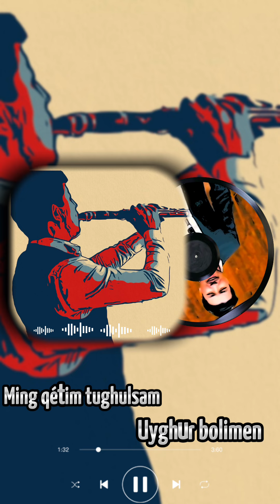Tayir Semer -Ming qétim tughulsam uyghur bolimen(тайир сәмәр - миң қетим туғулсам уйғур болимән )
ﻣﯩﯔ ﻗﯧﺘﯩﻢ ﺗﯘﻏﯘﻟﺴﺎﻡ ﺋﯘﻳﻐﯘﺭ ﺑﻮﻟﯩﻤﻪﻥ
ﺗﯧﻜﯩﺴﺘﻰ: ﻣﻪﮪﻤﻪﺩ ﺋﯩﻤﯩﻦ ﮪﻪﺯﺭﻩﺕ

ﻣﯩﻠﻠﯩﺘﯩﻢ ﺳﯧﻨﯩﯖﺪﯨﻦ ﻏﯘﺭﯗﺭﻟﯩﻨﯩﻤﻪﻥ
ﺳﻪﻥ ﺋﯜﭼﯜﻥ ﺟﺎﻥ ﺑﻪﺭﺳﻪﻡ ﮪﯘﺯﯗﺭﻟﯩﻨﯩﻤﻪﻥ
ﻣﯩﯔ ﺋﯚﻟﯜﭖ ﻣﯩﯔ ﻗﯧﺘﯩﻢ ﺗﯘﻏﯘﻟﺴﺎﻡ ﻗﺎﻳﺘﺎ
ﺳﯧﻨﯩﯖﺪﻩﻙ ﺗﯩﺰ ﭘﯜﻛﻤﻪﺱ ﺋﯘﻳﻐﯘﺭ ﺑﻮﻟﯩﻤﻪﻥ

ﺋﻪﺟﻪﺑﻤﯘ ﺋﯘﭘﺮﯨﺪﯨﯔ ﺋﻪﺯﯨﺰ ﻣﯩﻠﻠﯩﺘﯩﻢ
ﺩﯦﯖﯩﺰﻧﯩﯔ ﺩﯛﺷﻤﯩﻨﻰ ﺗﯩﻚ ﻗﯩﻴﺎ ﺗﺎﺷﺘﻪﻙ
ﺋﯚﻳﯜﯕﺪﻩ ﺑﺎﻏﻼﻧﺪﯨﯔ  ﺋﻪﺳﯩﺮ ﺳﻪﻥ ﺷﯘ'ﺋﺎﻥ
ﺑﯘﻧﯩﯖﺪﺍ ﻗﺎﻥ ﮪﯩﺪﻯ ، ﺑﯧﺸﯩﯖﺪﺍ ﻛﺎﻟﺘﻪﻙ

ﺋﯜﺳﺘﯜﯕﮕﻪ ﻳﯜﻛﻠﻪﻧﮕﻪﻥ ﺑﯘ ﺋﯧﻐﯩﺮ ﻳﯜﻛﻠﻪﺭ
ﻛﯜﭼﯜﯕﺪﯨﻦ ﻣﯩﯔ ﮪﻪﺳﺴﻪ ﺋﺎﺭﺗﯘﻕ ﻛﯧﻠﯩﺪﯗ
ﺳﻪﻥ ﻗﺎﻧﺪﺍﻕ ﭼﯩﺪﺍﻳﺴﻪﻥ،  ﺑﯘ ﺑﯩﺮ ﻣﯚﺟﯩﺰﻩ
ﺳﺎﯕﺎ ﻣﯩﯔ ﺋﺎﭘﯩﺮﯨﻦ ﺋﺎﺯﻟﯩﻖ ﻗﯩﻠﯩﺪﯗ

ﺗﻮﻣﯘﺭﯗﯓ ﻛﯧﺴﯩﻠﺪﻯ ، ﺩﯗﻧﻴﺎ ﺧﻪﯞﻩﺭﺳﯩﺰ
ﺩﯛﺷﻤﯩﻨﯩﯔ ﺩﻩﻳﺪﯗ ، ﺑﯘ ﺋﻪﺑﻪﺩﯨﻲ ﺯﻩﭘﻪﺭ
ﻗﻮﻻﻳﻤﯘ ﺭﻭﮪﯩﯖﻨﻰ ﺑﻮﻳﺴﯘﻧﺪﯗﺭﻣﯩﻘﻰ
ﻗﺎﻥ ﺋﺎﻗﺎﺭ ﺋﺎﺧﯩﺮﻗﻰ ﺗﺎﻣﭽﯩﻐﺎ ﻗﻪﺩﻩﺭ

ming qétim tughulsam uyghur bolimen
tékisti: mehmed imin hezret

Millitim séningdin ghururlinimen
Sen üchün jan bersem huzurlinimen
Ming ölüp ming qétim tughulsam qayta
Séningdek tiz pükmes uyghur bolimen

Ejebmu upriding eziz millitim
Déngizning düshmini tik qiya tashtek
Öyüngde baghlanding  esir sen shu'an
Buningda qan hidi , béshingda kaltek

Üstüngge yüklen'gen bu éghir yükler
Küchüngdin ming hesse artuq kélidu
Sen qandaq chidaysen,  bu bir möjize
Sanga ming apirin azliq qilidu

Tomurung késildi , dunya xewersiz
Düshmining deydu , bu ebediy zeper
Qolaymu rohingni boysundurmiqi
Qan aqar axirqi tamchigha qeder

миң қетим туғулсам уйғур болимән
текисти: мәһмәд имин һәзрәт

миллитим сениңдин ғурурлинимән
сән үчүн җан бәрсәм һузурлинимән
миң өлүп миң қетим туғулсам қайта
сениңдәк тиз пүкмәс уйғур болимән

әҗәбму упридиң әзиз миллитим
деңизниң дүшмини тик қия таштәк
өйүңдә бағландиң  әсир сән шу'ан
буниңда қан һиди , бешиңда калтәк

үстүңгә йүкләнгән бу еғир йүкләр
күчүңдин миң һәссә артуқ келиду
сән қандақ чидайсән,  бу бир мөҗизә
саңа миң апирин азлиқ қилиду

томуруң кесилди , дуня хәвәрсиз
дүшминиң дәйду , бу әбәдий зәпәр
қолайму роһиңни бойсундурмиқи
қан ақар ахирқи тамчиға қәдәр